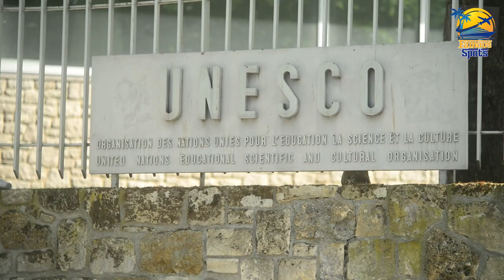Top 10 best places to visit in switzerland || beautiful places in switzerland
Switzerland, the land of breathtaking landscapes, charming villages, and pristine lakes, is a traveler's paradise! Join us on a virtual journey through this stunning country as we explore the Top 10 Best Places to Visit in Switzerland. From the iconic Swiss Alps to picturesque cities and serene lakeshores, Switzerland offers a wide array of experiences for every traveler. In this video, we'll take you on a visual tour of the most beautiful places that make Switzerland a must-visit destination.
Whether you're an adventure seeker, a history buff, or simply seeking relaxation in stunning natural surroundings, Switzerland has something for everyone. Don't miss this chance to embark on a virtual journey through the Top 10 Best Places to Visit in Switzerland.
If you've ever dreamt of visiting Switzerland or want to relive your Swiss adventures, hit that "Like" button and subscribe to our channel for more travel inspiration from around the world.